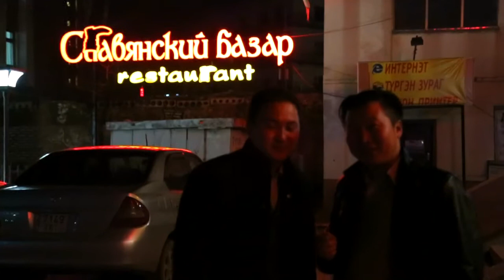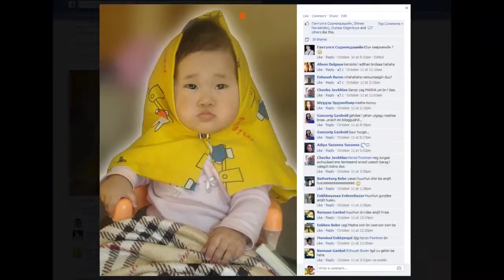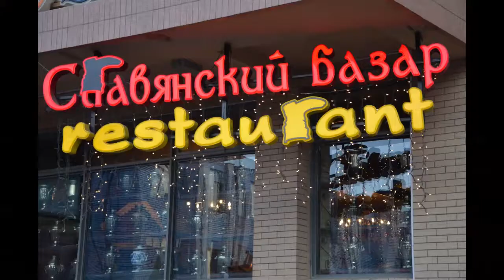Славянский Базар ресторан